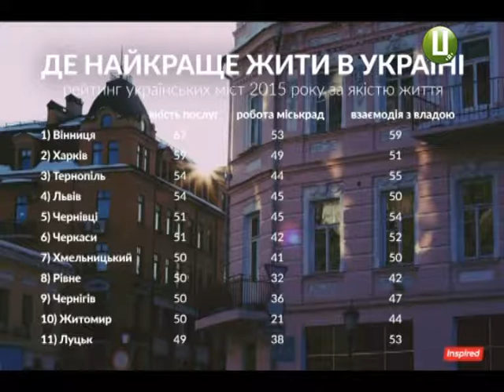ХОДТРК "Поділля-центр" - Місто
А от Хмельницький зайняв 7-му сходинку у всеукраїнському рейтингу найкращих міст для проживання . Такі дані наводить соціологічна група «Рейтинг» спільно з «International Republican Institute». Опитування проводилося у всіх обласних центрах України, окрім Донецька та Луганська.